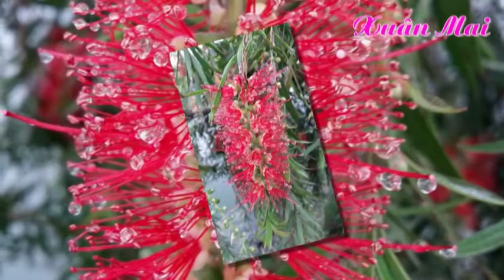Anh Khác Hay Em Khác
Những bông hoa mà tự tay tôi chộp đc và có lẽ rất nâu nữa XM mới lại có tâm trạng để đi săn hoa.
 Hôm nay XM làm album này để tặng những người thân yêu của tôi
crt và chúc mọi người nghe nhạc và ngắm hoa vui vẻ
goodbye and see you again